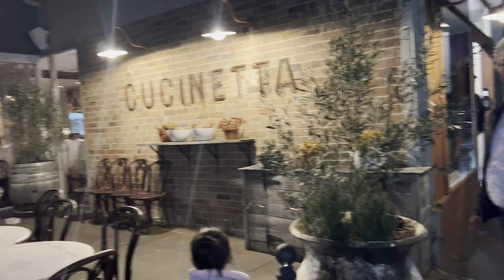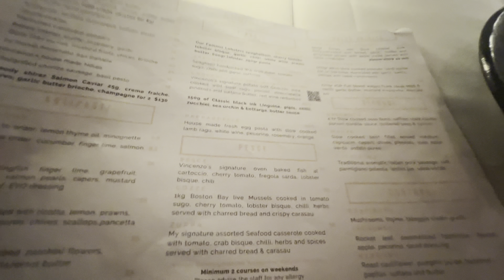Father’s day मा fine dinning गरेको, बच्चाहरुले सारै दुख दियो । Happy Father’s Day Everyone